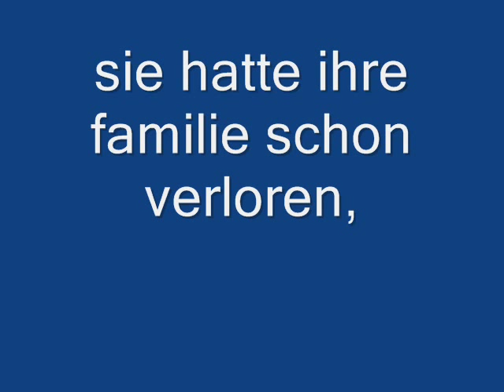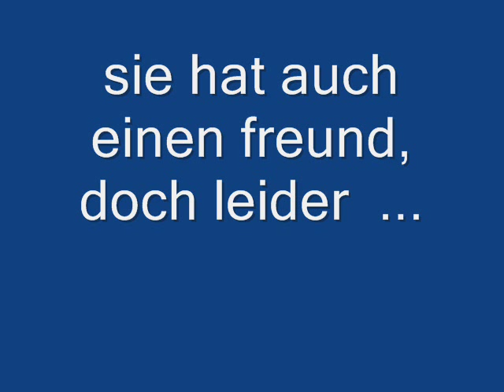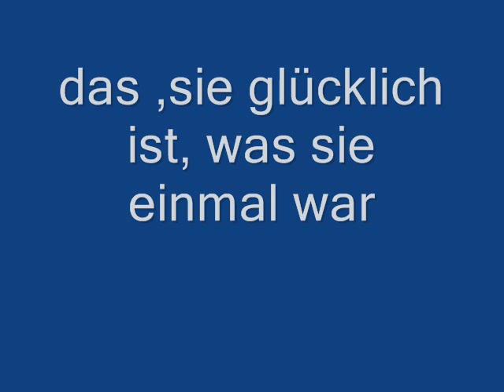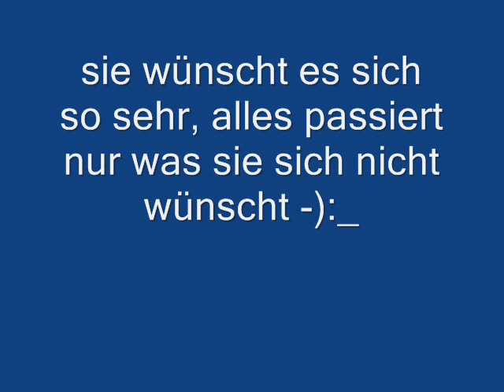wieso muss das leben so schwer sein ?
Es ist einfach ein video mit etwas bedeutung nicht ganz aber halb...
Ich hoffe es gefällt euch allen...